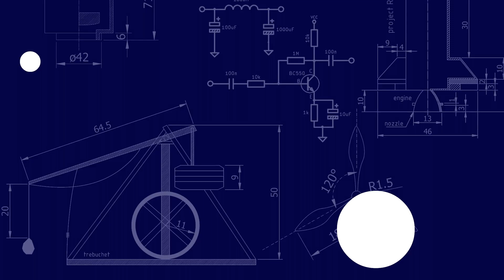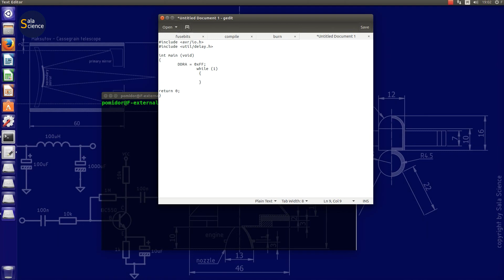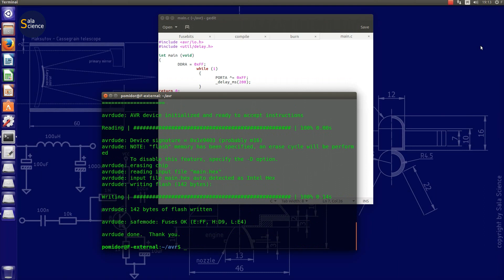[AVR 003] Instalacja środowiska AVR pod Linuxem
sudo apt-get install avrdude
sudo apt-get install gcc-avr
sudo apt-get install avr-libc

//    Fusebits
sudo avrdude –c usbasp –p m16 –U hfuse:w:0xD9:m –U lfuse:w:0xE4:m

avr-gcc -w -Os -DF_CPU=8000000UL -mmcu=atmega16 -c -o main.o main.c
avr-gcc -w -mmcu=atmega16 main.o -o main
echo Making HEX
avr-objcopy -O ihex -R .eeprom main main.hex

//     Burn
sudo avrdude -c usbasp -p m16 -P usb -U flash:w:main.hex

./compile
./fusebits
./burn

Opcje AVRDUDE (AVRDUDE Options)
Typy mikrokontrolerów (MCU types):

m8     ATmega8
m16    ATmega16
m32    ATmega32
m168   ATmega168
m328   ATmega328
m328p  ATmega328P
t13    ATtiny13

Programatory (Programmers):

avrisp  Atmel AVR ISP
avrisp2  Atmel AVR ISP mkII
avrispmkII Atmel AVR ISP mkII
stk500  Atmel STK500
usbasp  USBasp
usbasp-clone Any usbasp clone with correct VID/PID